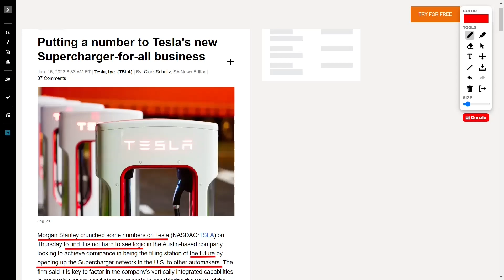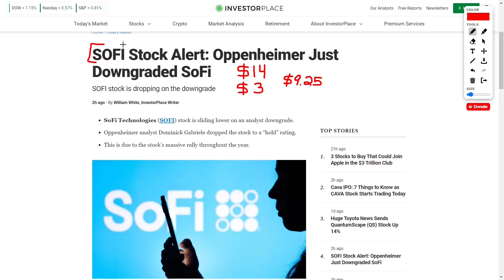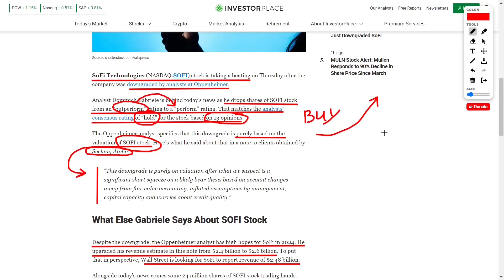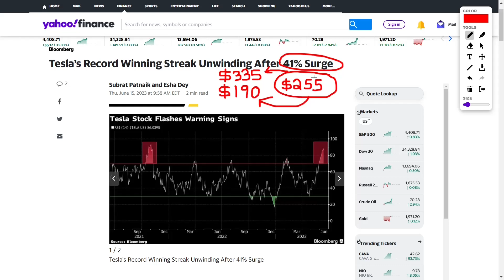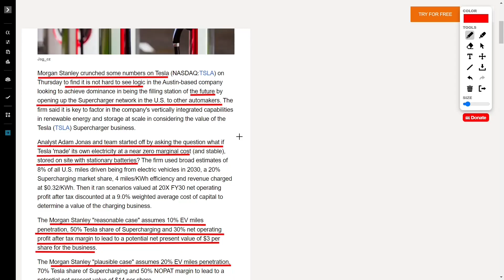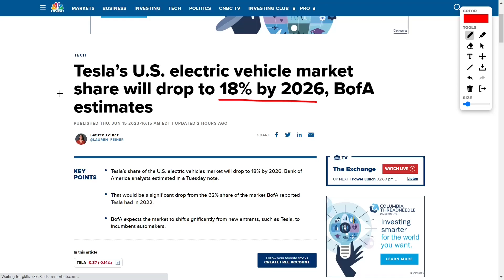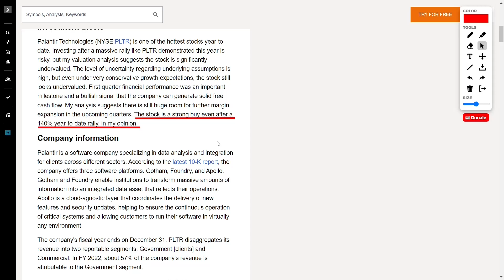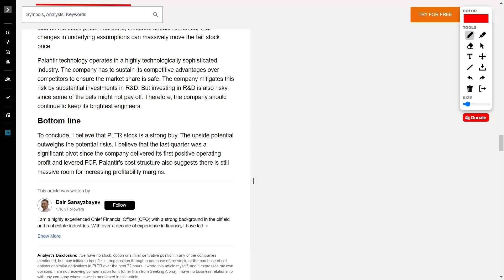Sofi Technologies Stock News: New Price Target! TSLA Stock News Update! PLTR Stock is Going to Crash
Hey there, finance enthusiasts! We've got some exciting stock news for you today! SoFi, ticker symbol SOFI on the NASDAQ, is making headlines as Oppenheimer analysts just downgraded the stock. Yep, you heard it right! This downgrade has caused the SOFI stock to drop, and investors are closely watching the action. Dominick Gabriele, the Oppenheimer analyst behind this update, downgraded SOFI from an "outperform" rating to a "perform" rating. But hold your horses, folks! Don't get too worried just yet. This downgrade is solely based on the valuation of SOFI stock, according to the analyst. But here's the good news: Despite the downgrade, our optimistic Oppenheimer analyst still has high hopes for SoFi in 2024. In fact, he even upgraded his revenue estimate in a recent note. He bumped it up from $2.4 billion to an impressive $2.6 billion! That's higher than the Wall Street consensus estimate of $2.48 billion. Talk about optimism, right? Now, let's take a look at the numbers. Today, around 24 million shares of SOFI stock have changed hands. While it's not hitting its daily average trading volume of about 46.7 million shares, we're still seeing some substantial movement. As of Thursday morning, the stock is down 6.6%. However, keep in mind that SOFI is still up a whopping 103.5% year-to-date. Impressive gains, my friends! Now, let's switch gears to the electric vehicle (EV) sector and talk about the one and only Tesla, ticker symbol TSLA. Brace yourselves for some mind-blowing information! Tesla recently ended its longest-ever winning streak, a whopping 13 sessions, with a minor 0.74% dip. But don't worry, this setback hasn't dampened investors' enthusiasm for this EV juggernaut. In fact, Tesla has been the center of attention lately, with investors flocking to grab a piece of the action. So why all the excitement? Well, let me tell you. Several analysts have raised their price targets on Tesla, giving us plenty of reasons to be optimistic. RBC Capital Markets' Tom Narayan believes Tesla's self-driving cars, the so-called "Robotaxis," could eventually account for a staggering 70% of the company's value. That's a game-changer, my friends! But wait, there's more! Daiwa analyst Jairam Nathan highlights the broader industry shift toward Tesla's charging standard in North America. This shift will refocus the investment horizon for the company on the longer term, moving away from the quarterly results focus. And guess what? The investment bank Morgan Stanley predicts a net present value of $333 per share for Tesla, assuming 50% EV miles penetration, 100% Tesla share of Supercharging, and an 80% NOPAT margin. That's some serious potential, folks! Now, let's not forget about Palantir, ticker symbol PLTR. This tech company is making waves with not one, but two partnerships in the artificial intelligence (AI) realm. Talk about a smart move! Palantir also secured a lucrative government contract, further boosting its appeal. Investors eyeing PLTR stock should take note of its stellar revenue growth over the past five years. Recent quarterly financial statements indicate that this momentum is still going strong. And guess what? Palantir just delivered its first-ever positive free cash flow quarter! Exciting news from the world of finance. Keep an eye on SOFI, Tesla, and Palantir as they continue to make waves in the market.